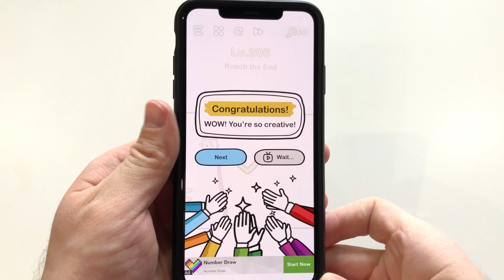Brain Out - Gameplay Walkthrough Part 206 - Level 206